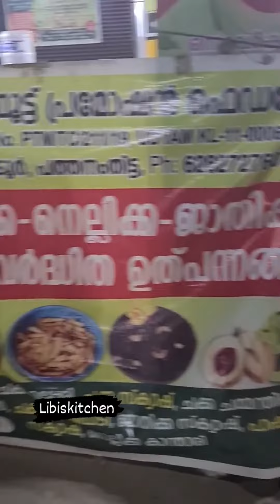ചക്ക മഹോത്സവം (Jackfruit promotion federation ), Thiruvalla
ചക്ക മഹോത്സവം (Jackfruit promotion federation )
Muthoor, SNDP Yogam Building 🥰
(23 Nov To 04 DEC)